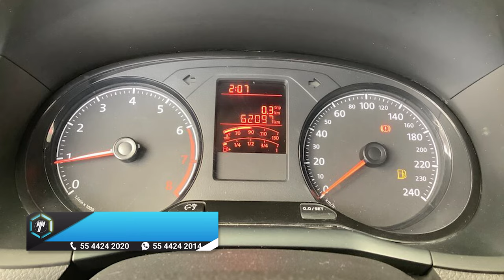Volkswagen / Saveiro / 2020 - 13720